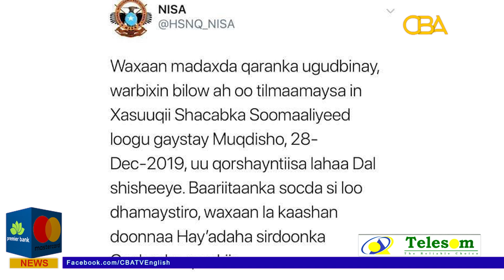Somalia Intelligence Agency, NISA, blames Foreign Nation on Mogadishu Attack